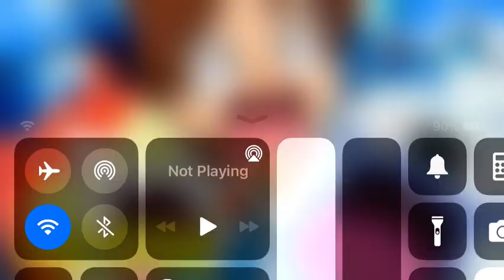Yo-kai Watch Anime Revival Delivery No.334 Streaming Now!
The rules
1. DO NOT watch me on your TV.
2. You can download this video from my channel and reupload it to your channel.
3. DO NOT share my videos or my channel on Twitter or other social media but no screenshotting.
4. NO trolling.
5. Keep the channel clean.
6. Fake fans isn’t allowed.
7. DO NOT expose this channel.
8. Be respectful.
9. Be nice.
10. NO spoilers allowed.
11. DO NOT be rude.
12. DO NOT steal or edit Eethan’s favorite Charming tribe Yo-kai or Humans.
13. DO NOT record your video on my channel.
14. DO NOT allow toxic Yo-kai Watch fans.
15. Always keep the channel safe.
16. Bad language isn’t allowed.